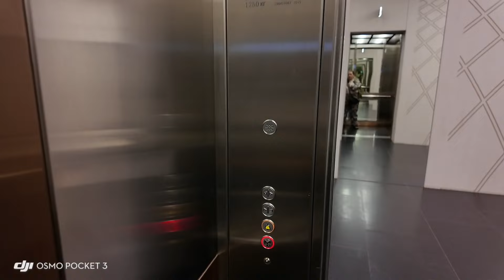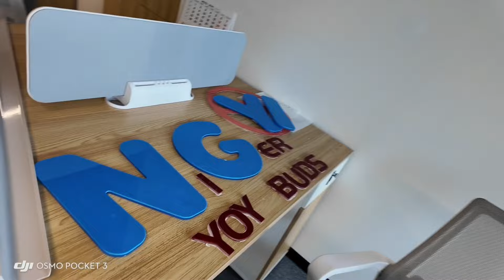Москва Сити , ремонт офиса , покраска стены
москвасити ремонтофиса малярныеработы дорога на работу , в Москва сити, ремонт офиса , покраска стен